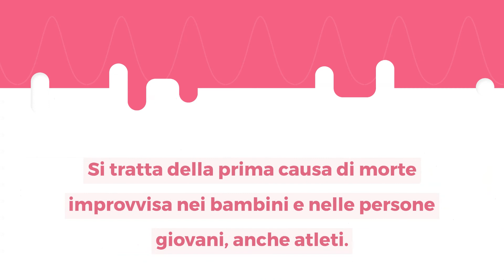Cos'è la cardiomiopatia ipertrofica?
La cardiomiopatia ipertrofica è una malattia in cui, a causa di fattori congeniti o acquisiti, si verifica un ispessimento dei ventricoli del cuore (preferibilmente sinistro), non giustificato da altre condizioni (come l’ipertensione arteriosa).

Questa condizione può portare a una compromissione dell’attività cardiaca, con conseguente scarso afflusso di sangue nei tessuti e rischio di sincope, insufficienza cardiaca e morte cardiaca improvvisa.